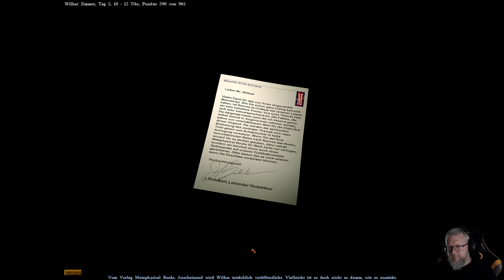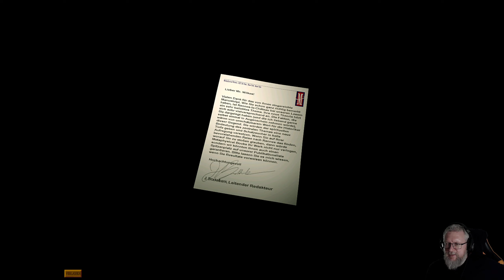10: In diesem Aufzug? 🐺 GABRIEL KNIGHT 3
10: In diesem Aufzug? 🐺 GABRIEL KNIGHT 3

► Microsoft: ...
► Origin: ...
► Web: ...

Im bisher letzten Teil der Gabriel-Knight-Spiele von 1999, der im englischen Original unter dem Titel Blood of the Sacred, Blood of the Damned erschienen ist, reist Gabriel mit seiner Assistentin Grace in das kleine französische Dorf Rennes-le-Château, nachdem er zwei Männer, die ein Baby entführt haben, dorthin verfolgt. Bei dem Baby handelt es sich um kein geringeres Kind als den Nachfolger des schottischen Königshauses. Nach und nach kommt Gabriel mit Graces Hilfe auf die Spuren der Vampire, der Freimaurer, der Templer, sowie der Prieuré de Sion, die in diesen Fall verstrickt zu sein scheinen.